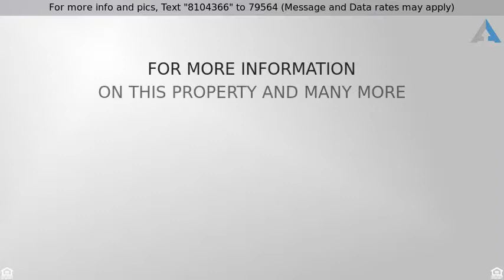Priced at $3,899,999 - 6745 BALSAM Street, Las Vegas, NV 89131